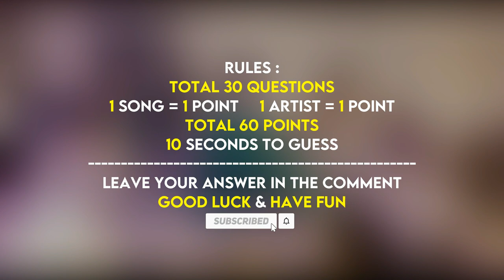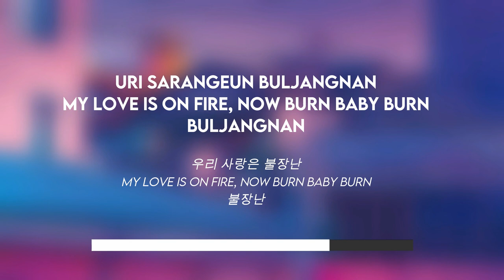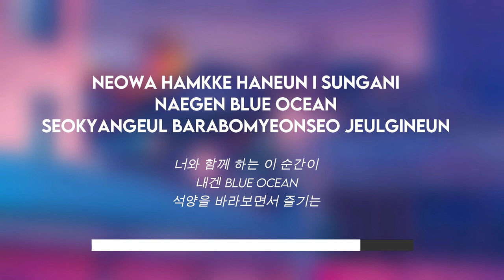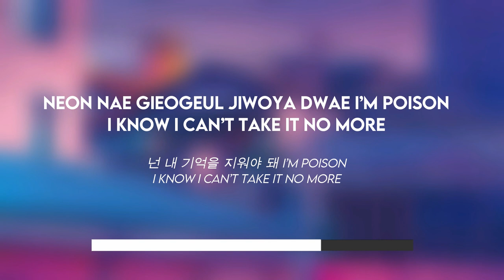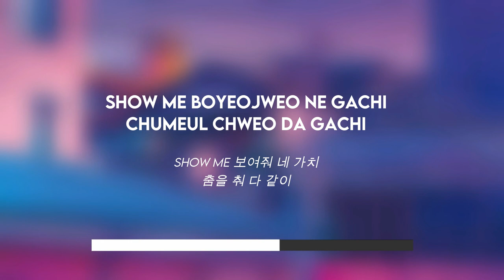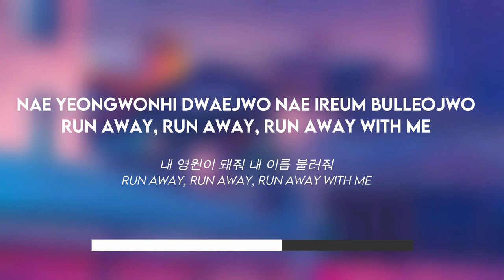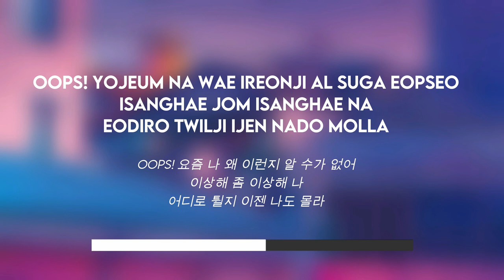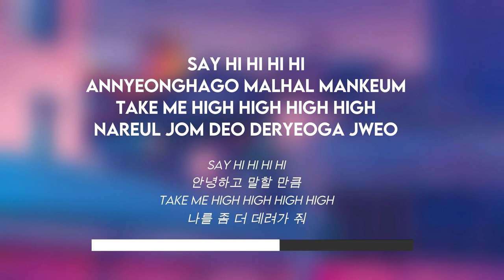[KPOP GAMES] GUESS THE KPOP SONG BY KOREAN LYRICS #1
THUMBNAIL :
JIMIN of BTS
GUESS THE 4X SPEED UP KPOP SONG